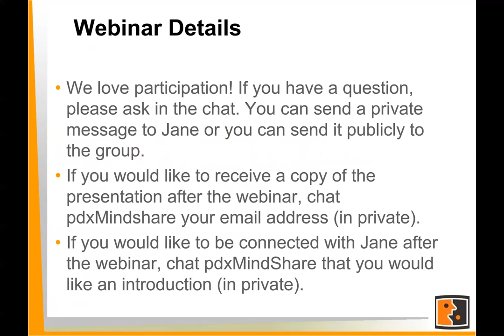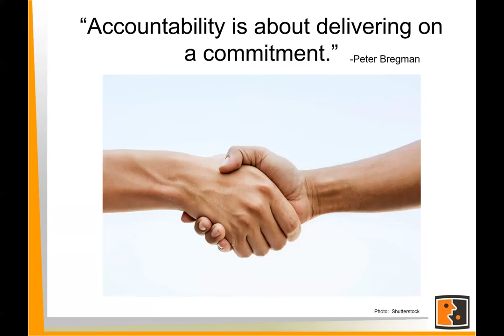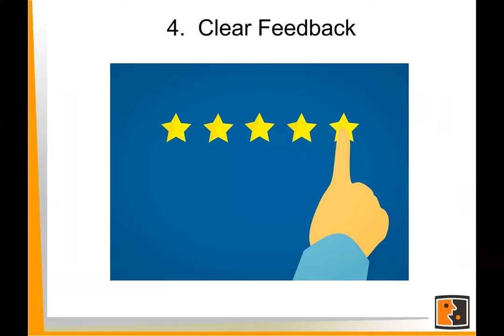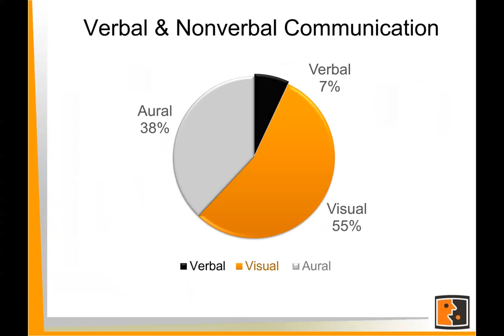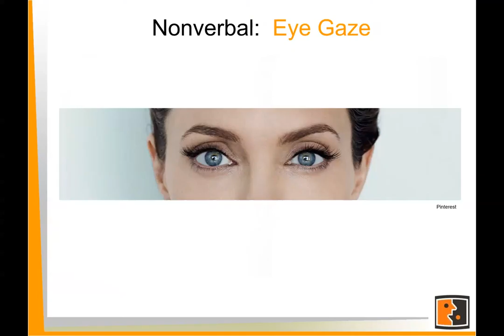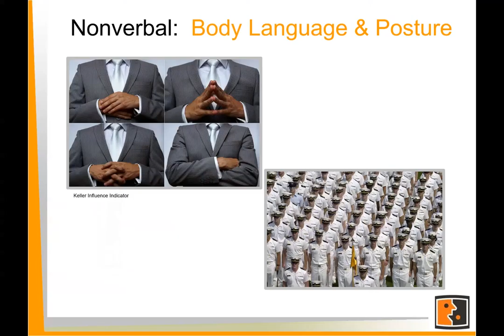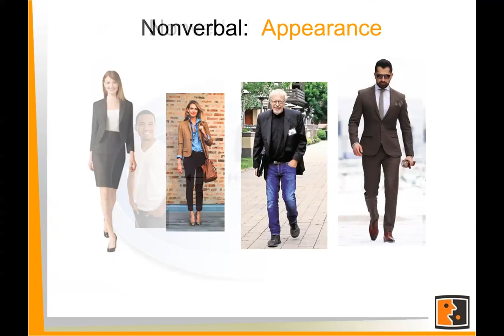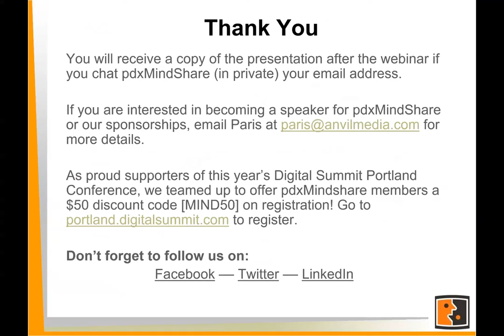PDX Mindshare Webinar | Traits of Top Tier Talent: Accountability in Communication | APRIL 2018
What you will learn:
1. Job skill trends
2. Top tier talent traits
3. How to demonstrate and communicate your top tier skills

Industries across the board face the ongoing challenge of engaging top-tier talent for retention.

The good news: if you’ve been tapped as top-tier talent, or even “high potential,” you can expect more pay and increased benefits compared to your counterparts.

So, what exactly are the traits that employers look for in top-tier individuals? What skills do you need to hone to stand out from your competition?

Whether you are job seeking, underemployed, looking to change careers, or satisfying your intellectual curiosity, identify and hone the traits that employers crave in their high potential talent.